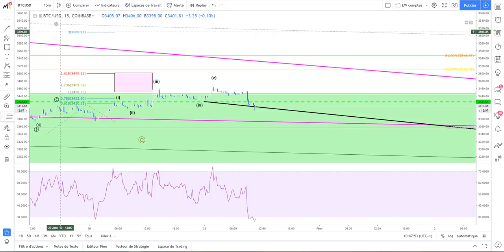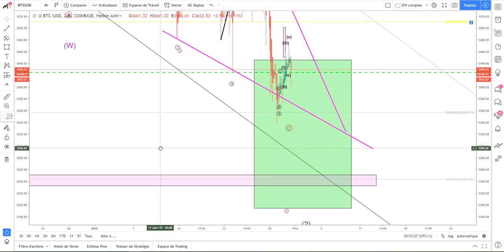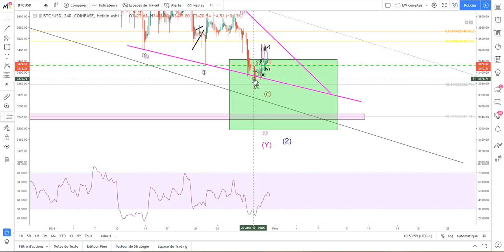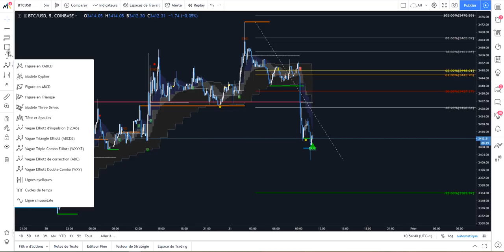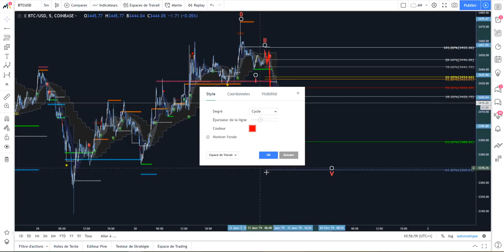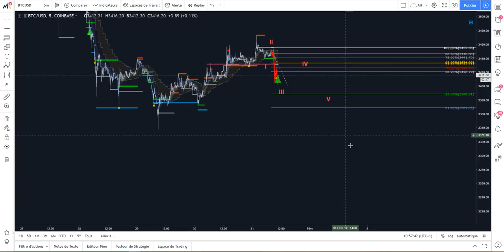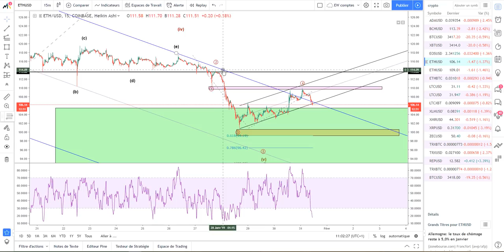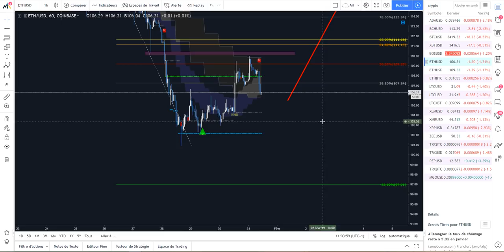[Market_Reader] BTC ETH FAUX DEPART CONFIRME??